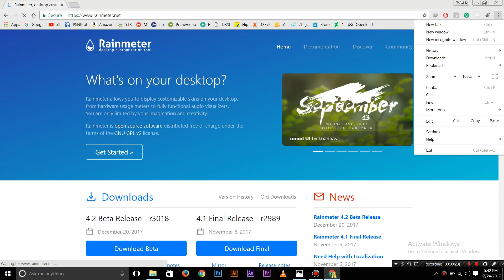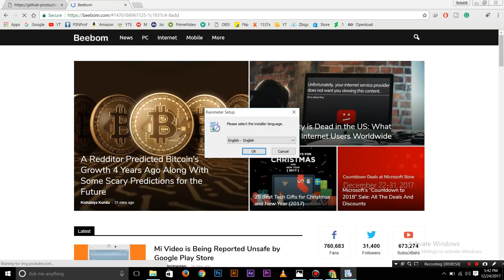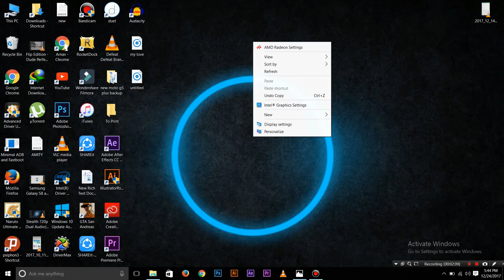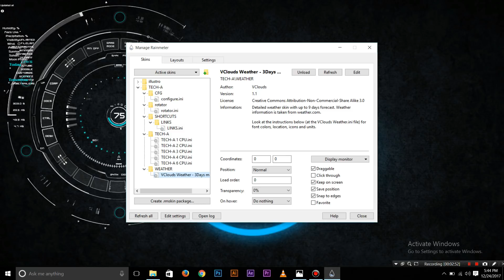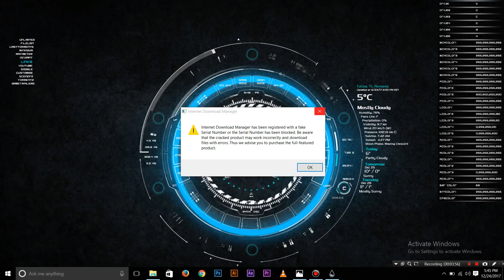Revolutionise Your Desktop #7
Hey Guys! Techychaps here! We are back with our another video. This is the Part #7 of our Revolutionise You Desktop Series. We hope that you like our video and find it informative. We will continue uploading the videos of this series. Link For The Skin-
Peaceout!